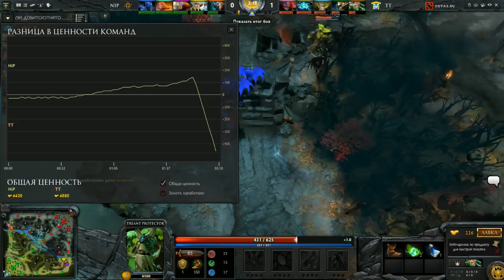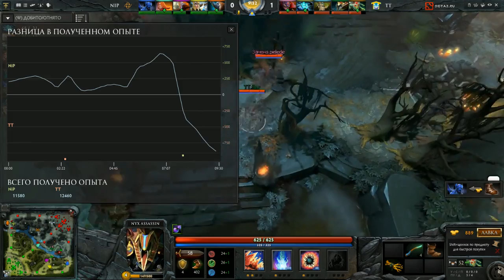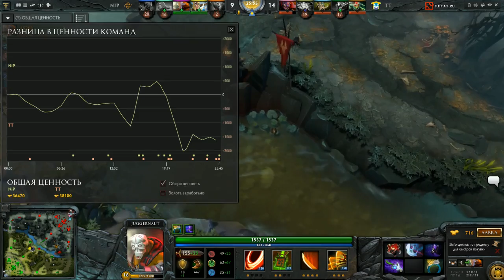NiP vs TTinker, ESL One 2015, Game 2